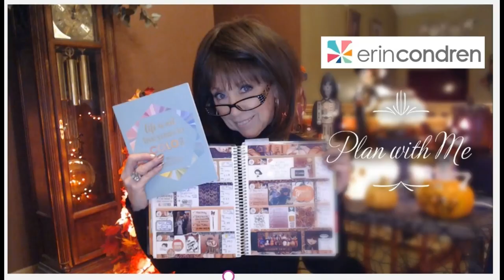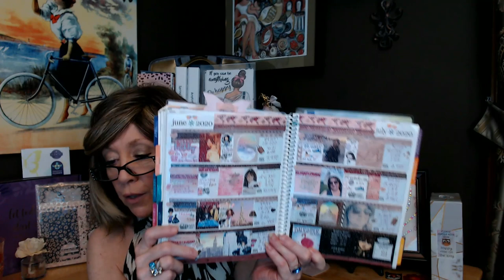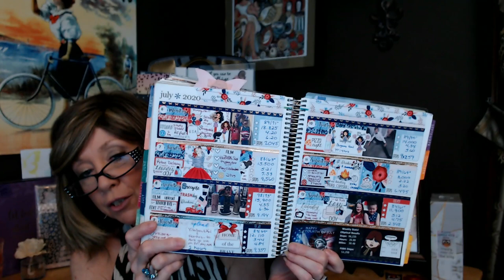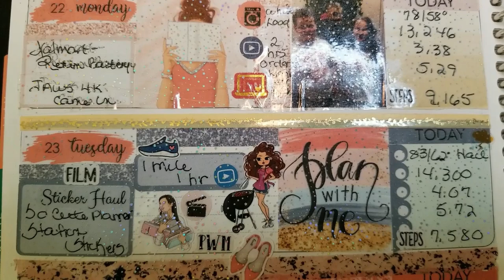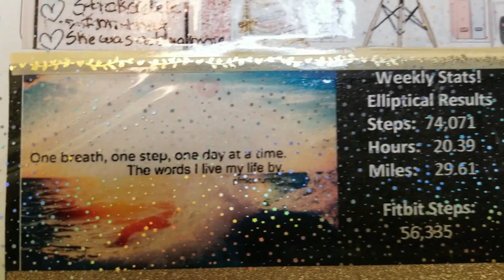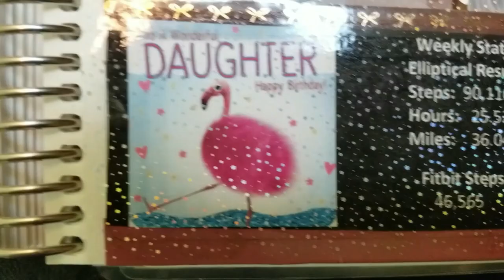Memory PWM June 22 July 12 2020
Thanks for joining me on another Memory Plan With Me Video. I hope that by doing these videos, they help keep me motivated, inspired and accountable to achieve my health and fitness goals.  And bring a smile or two every week as I share parts of my life and memories of our family.

This video includes the Weeks of June 22nd thru July 12th, 2020

Lemon and Honey Studios

Planner Kate

Sugary Gal Shop

Jump to it designs

Beyond Paper Flowers

Glam Girl Planner

The Planner Co Shop

xoxo
Nancy